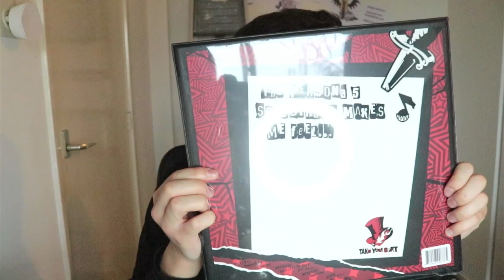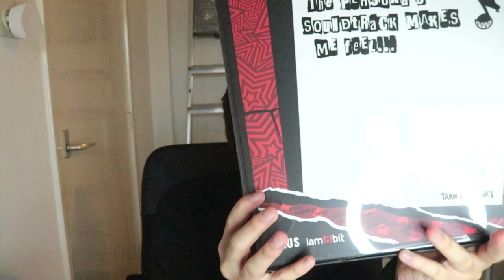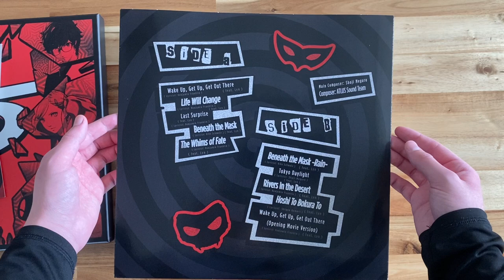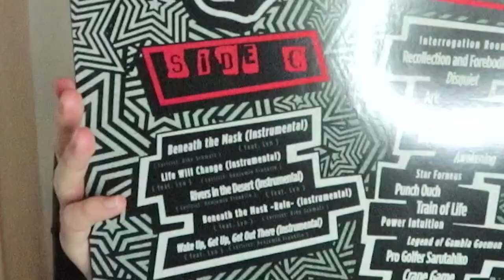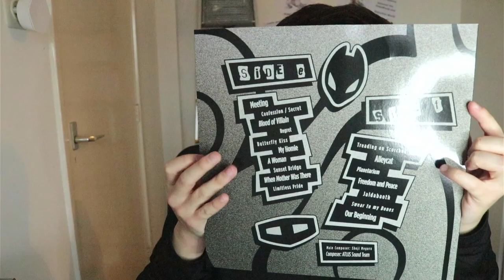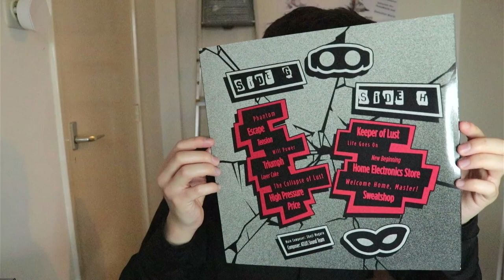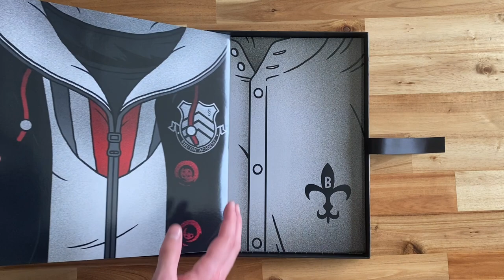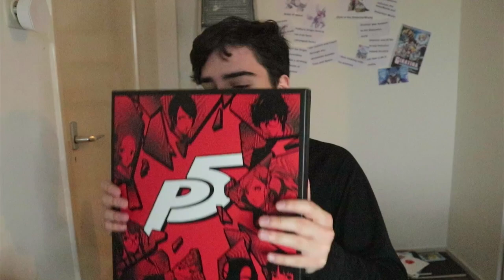I GOT THE PERSONA 5 VINYL!!!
a video where the boi opens up the new persona 5 vinyl

After an entire year I finally got the New Persona 5 Vinyl The Essential Edition 4x LP. I'm a big fan of vinyl's so I'm glad I can add the Persona 5 album to my collection. as a fan of Persona 5 Music I'm glad I could open this bad boi open

Lest Surprise: Persona 5 Ost, Shoji Meguro
Wake up, Get up, Get out there: Persona 5 Ost, Shoji Meguro
Tokyo Daylight: Persona 5 Ost, Shoji Meguro